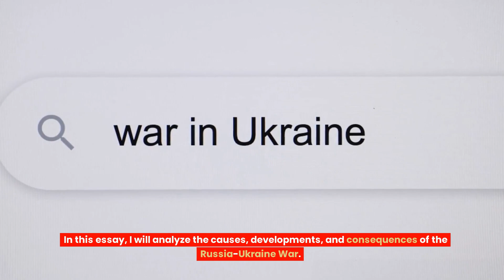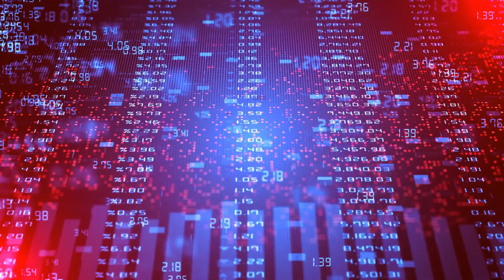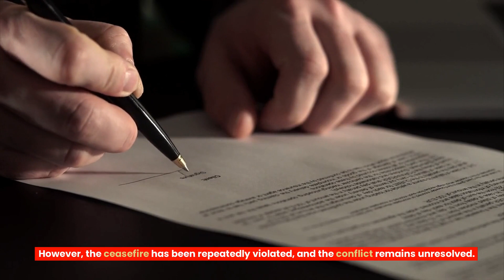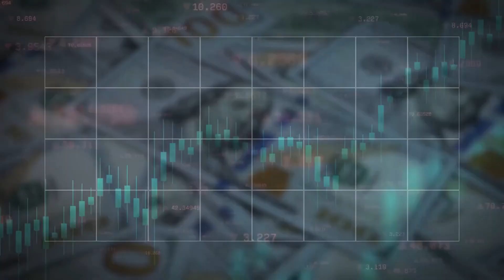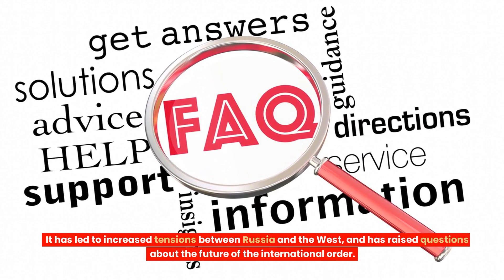Russia-Ukraine War: Causes, Developments and Consequences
The ongoing conflict between Russia and Ukraine, which began in 2014, has been a major source of tension in the international community. The war has had far-reaching consequences for both countries, as well as for the rest of the world. In this essay, I will analyze the causes, developments, and consequences of the Russia-Ukraine War.

Causes: The roots of the conflict can be traced back to Ukraine's decision to move towards the West and away from Russia. This shift began with the 2004 Orange Revolution, which saw the pro-Western Viktor Yushchenko become president. In 2010, Viktor Yanukovych was elected president and reversed many of the reforms introduced by Yushchenko. Yanukovych was seen as a pro-Russian president and had close ties with Russian President Vladimir Putin.